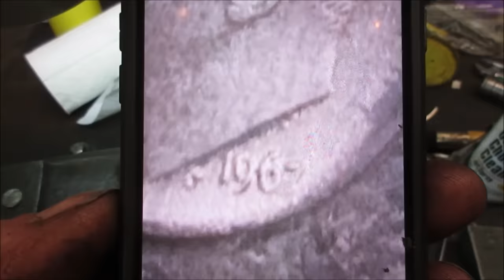VèloSolex Moped, Will it Run/Ride After 46 Years?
this  VèloSolex 3800 Moped  was given to me last summer from a subscriber that found this machine in the back of a damp garage, in part one we were able to get the engine to run, now lets see about getting the rest to work.